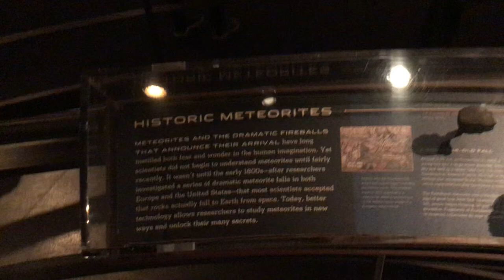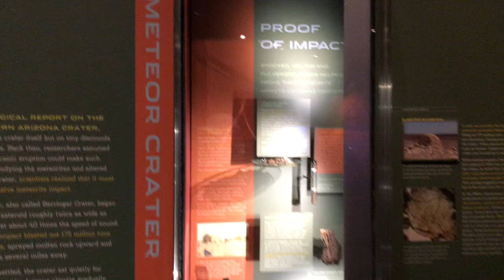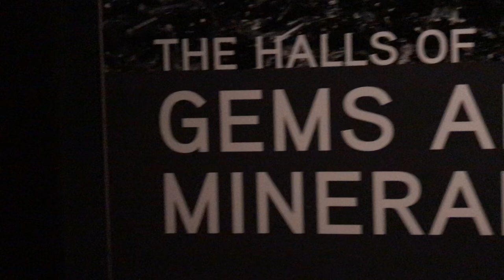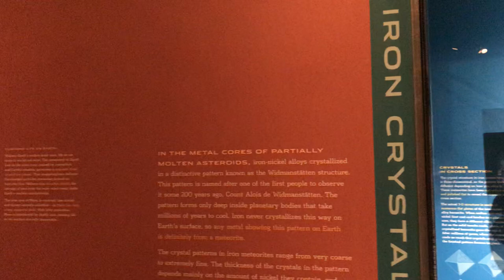American Museum of Natural History Arthur Ross Hall of Meteorites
The Arthur Ross Hall of Meteorites explores essential questions about the origins of our solar system some 4.6 billion years ago by examining meteorites, rocky fragments from space that reveal clues about the formation and evolution of the Sun and planets.
The hall is divided into three sections, which focus on the origins of the solar system, the processes involved in building planets, and meteorite impacts, with details about impact sites in Kansas, South Africa, and other locations around the world. More than 130 scientifically significant meteorites are displayed here, including the 34-ton Cape York Meteorite, also known as Ahnighito. In addition, the hall features rare Mars specimens and Moon rocks collected in the Apollo missions of the 1970s.

A scale model of the Meteor Crater of Arizona, also known as the Barringer Crater and considered the world’s best-preserved impact crater, is featured with a cutaway section to illustrate how the crater was formed. The identification of this feature as an impact site in the early 20th century changed the way scientists thought about the solar system as researchers began to argue that impacts might have cratered the Moon and other planets.